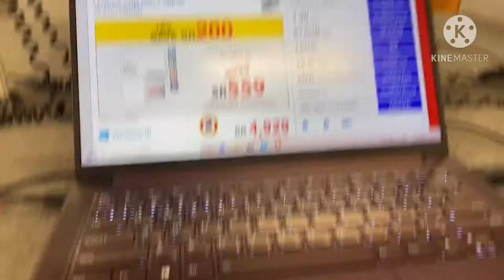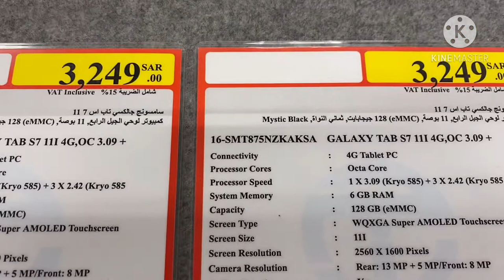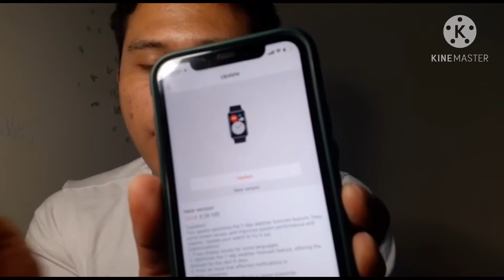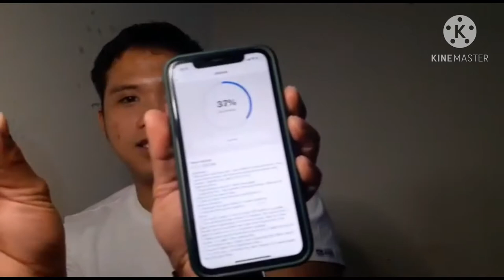Buying a new smart watch And best gadgets ever!!